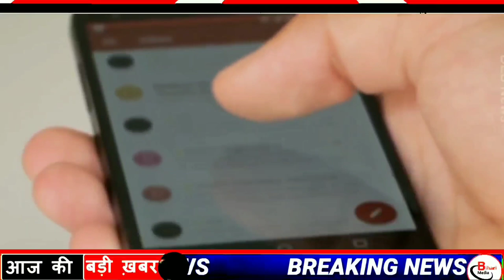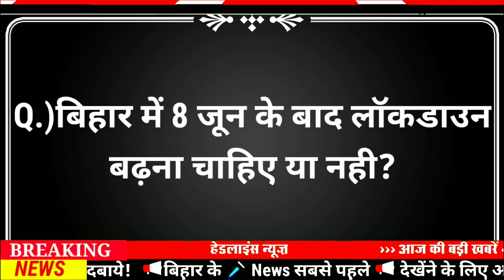Today 07 June bihar news|bihar news,bihar ka news|Gaya news,bhagalpur news|biharinews